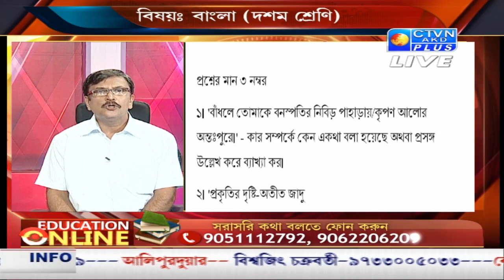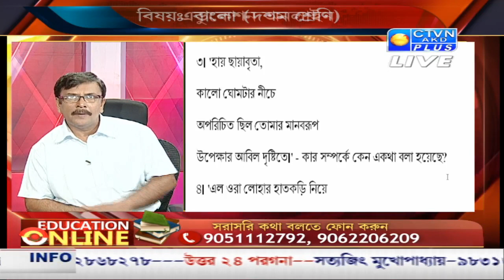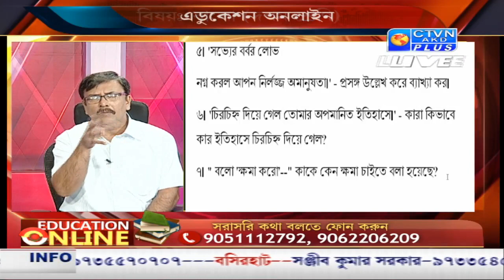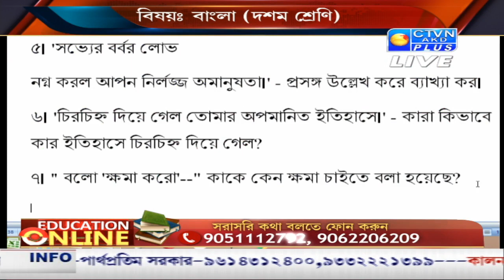EDUCATION ONLINE CTVN _06_07_2020 -09:40 AM